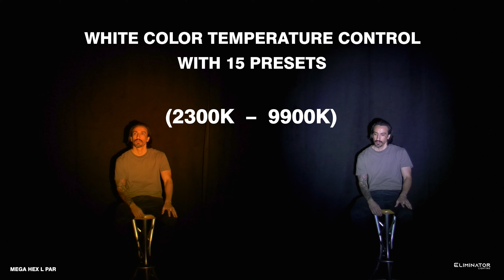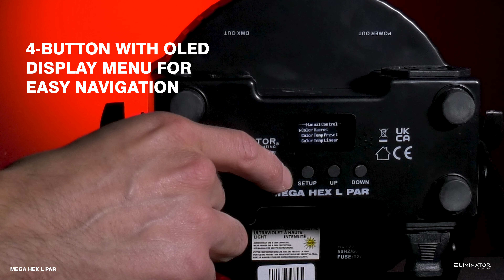Eliminator Lighting Mega HEX L PAR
Hex LED Par with a twist of lime!

Elevate your lighting game with the Eliminator Lighting Mega Hex L Par, a compact and lightweight LED Par that's packed with innovation. This LED Par boasts four 20-Watt 6-IN-1 Hex LEDs (RGBLA + UV - Red, Green, Blue, Lime, Amber + Ultraviolet), offering a vast color spectrum that includes captivating shades like hot pink, lime green, and electric blue. Plus, the additional of the lime LED allow for higher CRI output and advanced tunable white color control; features previously only found on more expensive LED pars.

What sets the Mega Hex L Par apart is its revolutionary patented "sit-flat" design allowing DMX data and power cables on each side of the fixture to be seamlessly daisy chained from one light to an other.

Its rubber feet allow the fixture to be directly rested on the ground for uplighting events. Its compact size helps it snugly fit inside truss systems to give a ‘truss warming’ effect. The scissor yoke allows for various truss hanging options.

With added Lime LED chips, this fixture achieves a remarkable CRI of over 90, ensuring superior light quality. In addition, the tunable white color temperature control from 2300K to 9900K allows users more flexibility when lighting performers.

Experience seamless color mixing with fast or slow transitions, and explore 15 White Color Temperature presets for ultimate control. With 63 built-in Color Macros and 13 programs, you'll create stunning visual displays effortlessly.

This fixture offers versatile control options, including 7 DMX channel modes, Auto Run Mode, Sound Active Mode, RGBLA + UV Dimmer Mode, and more. The 4-button OLED display simplifies navigation.

The Mega Hex L Par features a flicker-free experience, electronic dimming from 0-100%, and 6 Dimmer Curve Modes for added flexibility.

With its 3-pin DMX Inputs/Outputs and daisy-chain power capability, you can effortlessly link up to 20 fixtures at 120V or up to 40 fixtures at 230V, making it perfect for large setups.

Compact and lightweight, this fixture measures 10.25" x 10.25" x 4.25" and weighs just 4 lbs. It comes complete with an ADJ UC IR24 wireless IR remote, IEC Power Cord, and a 20-degree Frost Filter.

Whether you're creating an architectural wall wash or illuminating performance stages, the Eliminator Lighting Mega Hex L Par is a great choice to create stunning, versatile, and energy-efficient lighting solutions.